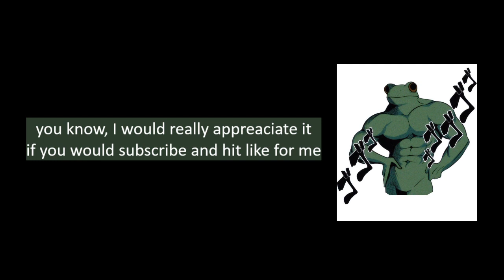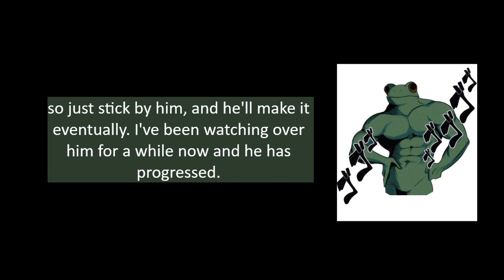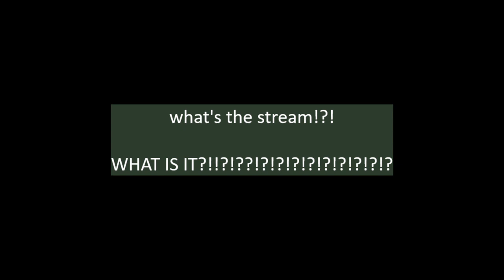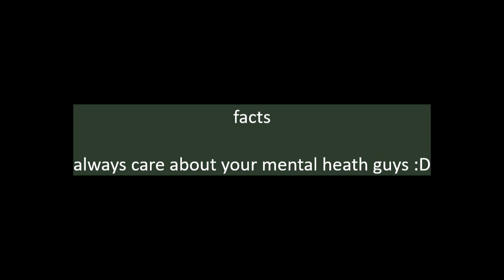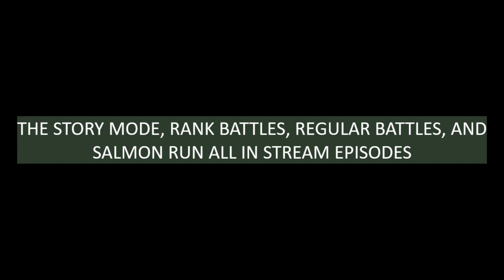UPCOMING STREAMS!! (it gets squidy)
SPLATOON 3 STREAM BABY!!! IM FINALLY GOING TO STREAM IN THE FIRST TIME IN MONTHS!!! Though this stream is going to be SPECIAL since I havent streamed or posted in a while!

Splatoon is the best :)
Love ya my little meeples!! -Chaotic